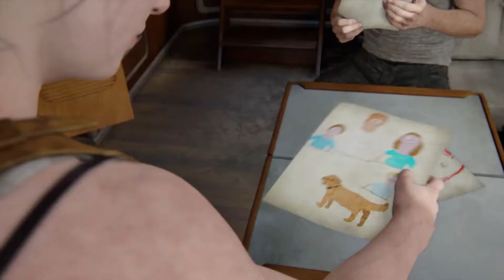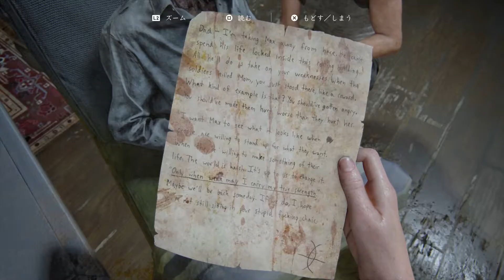ラスアス2ハード収集品回収攻略 #23 「前哨基地」「水族館」【The Last of Us Part II】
◆使用機材◆